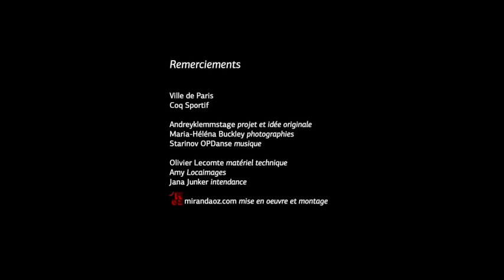Le cours d’après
Début du déconfinement.
Andrey Klemm, professeur du Ballet, propose un cours de danse en plein Paris avec l'Étoile Hugo Marchand, Silvia Saint-Martin et Paul Marque